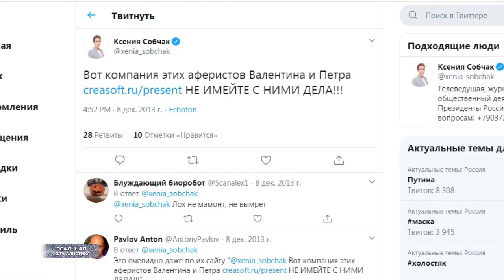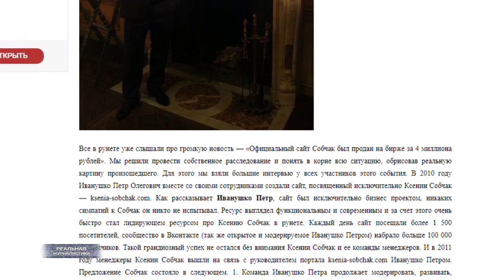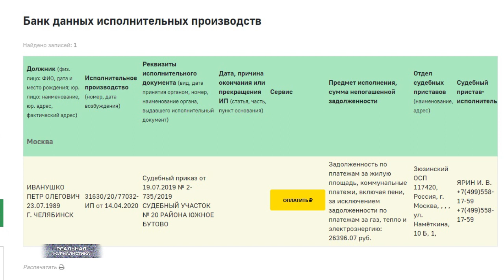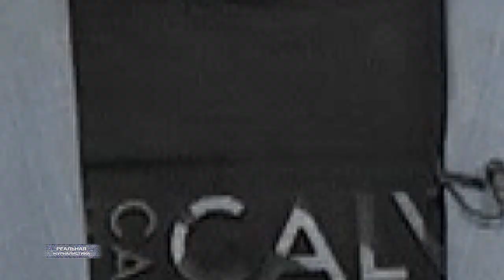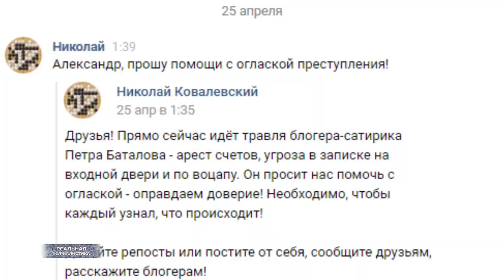ТОЧНО ВСЕ НОРМАЛЬНО? Ху из Петр Баталов? Расследование с "Реальной журналистикой".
Сразу оговорюсь.. Расследование, которое вы сейчас увидите - не мое. Прислал зритель, причем причслал не только мне, но и еще нескольким моим коллегам. Вполне вероятно, что вы увидите что-то подобное у других ребят. Пол дня думал - озвучивать или нет. Решил, что все-таки нужно. Потому что.. люди имеют право знать правду. Особенно о тех, кому доверяют или хотят доверять. А молчать.. только потому что человек - типа, мой коллега..  Ну, и чем мы тогда будем отличаться от прпагандистов. Это "Реальная журналистика", ху из Петр Баталов, тема сегодняшнего выпуска. Напомню.. Петр Баталов - автор Ютьюб-канала "Все нормально". Человек, которого я на первых порах даже рекламировал. И, в общем, который за несколько последних дней стал самым популярным блогером в рунете.. в определенной нише. О нем.. и о его истории с угрозами сегодня. Поехали!